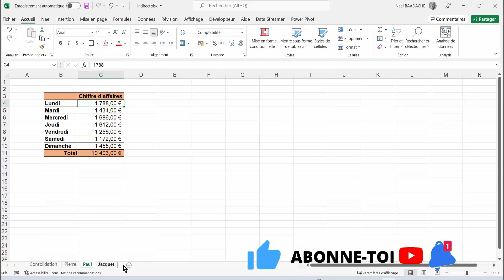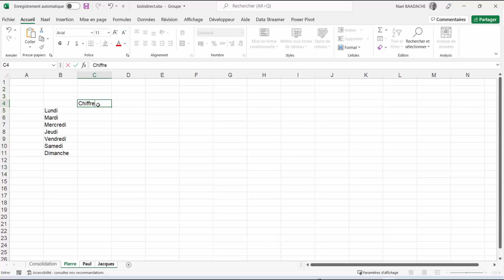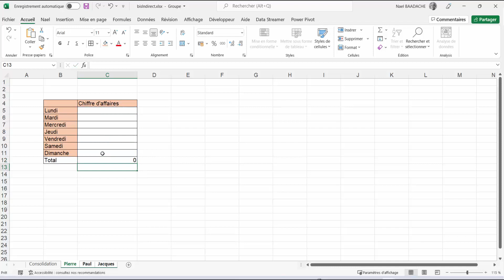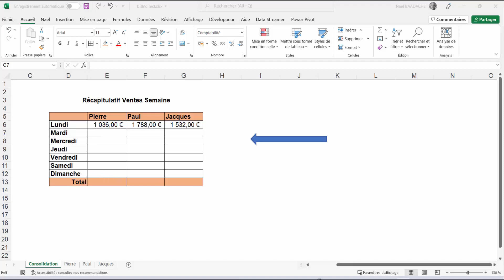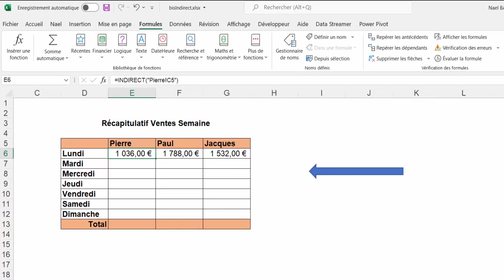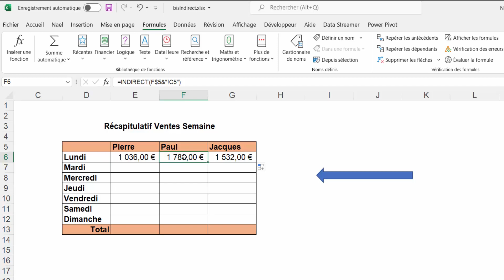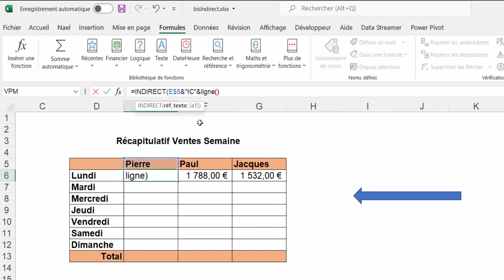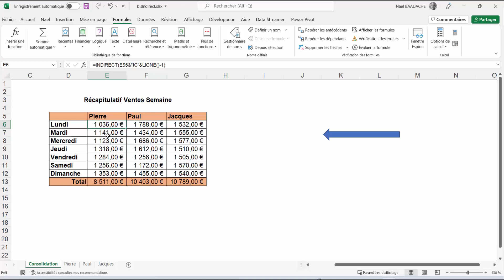Excel | Ligne + Indirect = Consolidation Ultime ! 🚀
🚀 Découvrez COMMENT utiliser les fonctions LIGNE et INDIRECT dans Excel pour consolider vos données en 1 clic ! ⏱️ Gagnez du temps, évitez les erreurs et devenez un pro d'Excel avec cette technique méconnue.

👍 Likez si ça vous aide ! 💬 Commentez "EXCEL" si vous voulez plus de tutos !

Gagner du temps, c'est gagner de l'argent
Durant cette formation vous apprendrez à consolider 3 fichiers dans un autre avec les fonctions
indirect et ligne, vous apprendrez aussi à construire des tableaux rapidement et à les répliquer.

⏭ Horodatage
00:00 Présentation du projet
01:06 Introduction
01:14 Elaboration rapide des tableaux
04:09 Liaisons de cellules pour consolider
06:14 Ajout de la fonction INIDRECT
09:20 Ajout de la fonction LIGNE